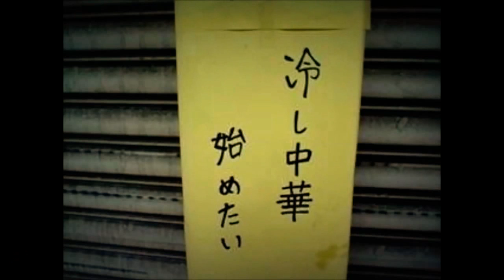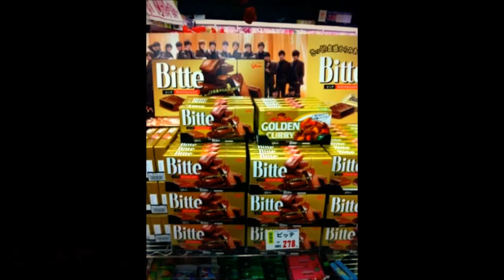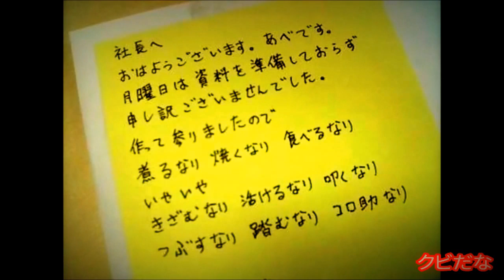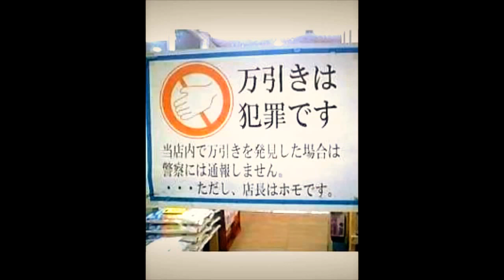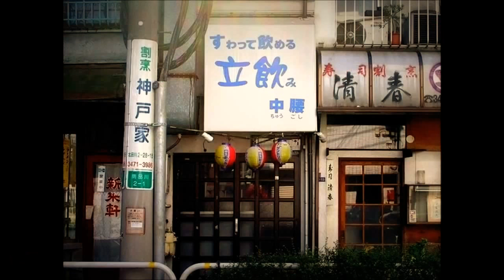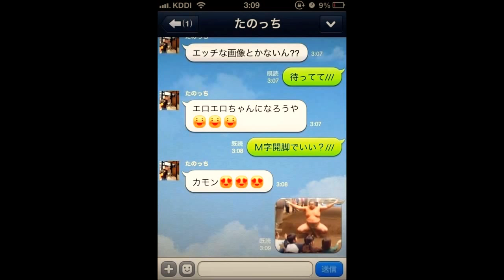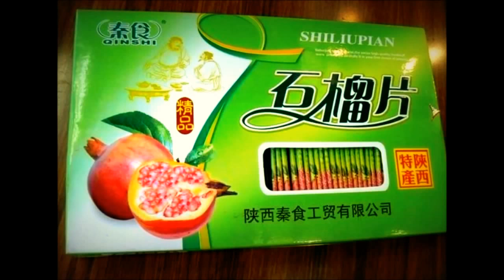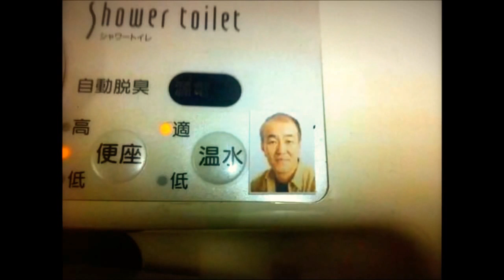腹筋崩壊面白動画